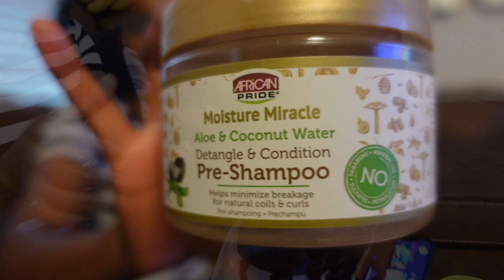Toddler Curly Wash Day Routine START to FINISH | DRY LOW POROSITY Natural Hair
Hey! Today I will be sharing my toddler's wash day and styling routine from start to finish. From taking down her old style to giving her a new one, this toddler wash and style routine is perfect for easy detangling, moisturized curls, and hair growth. I will be sharing all the steps I take to ensure that my toddler's curly hair stays healthy and moisturized. I hope this toddler curly hair care routine is helpful.
Enjoy your blessings!!!

LUKE 1:45

PRODUCTS MENTIONED ↓↓↓
African Pride Pre-poo
Frobabies Shampoo
Taliah Waajid Conditioner
Kinky Curly Knot Today Leave In Conditioner
Eden Bodyworks Peppermint Tea Tree Hair Milk
African Pride Smooth Edges